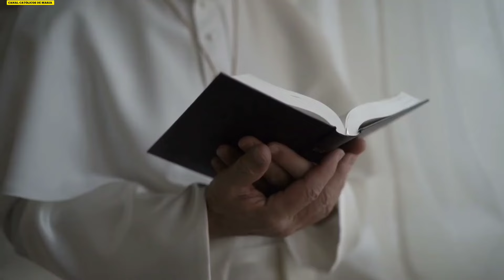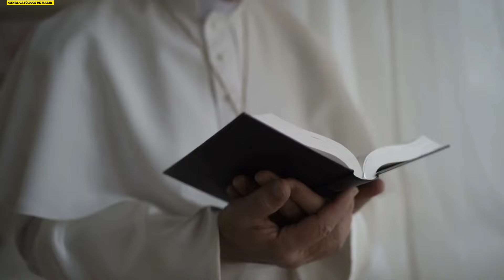URGENTE! PAPA FRANCISCO ACABOU DE FAZER O COMUNICADO AO MUNDO, SIM FIZERAM ISSO COM PAPA BENTO XVI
🌟 Sejam bem-vindos, fiéis seguidores do canal Católicos de Maria! 🌟